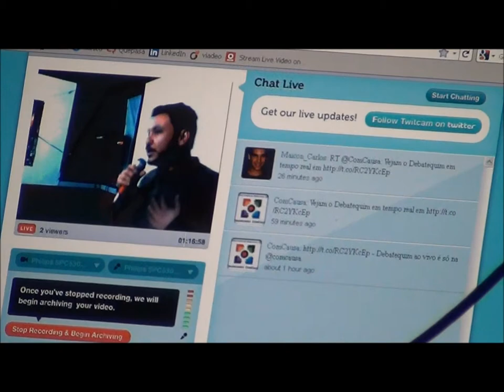03 I DebateQuim Fabio Branco fala sobre o Filme Casa da Pantera